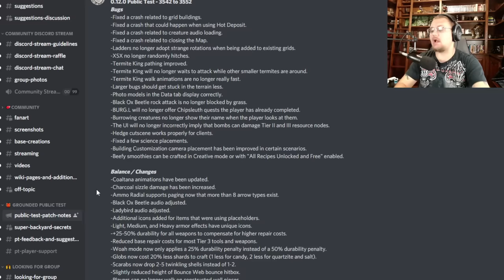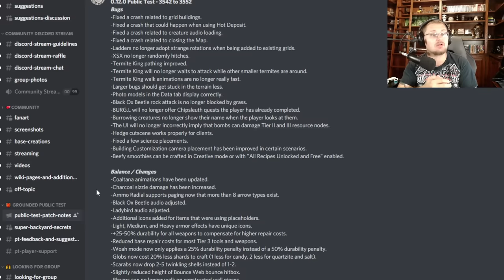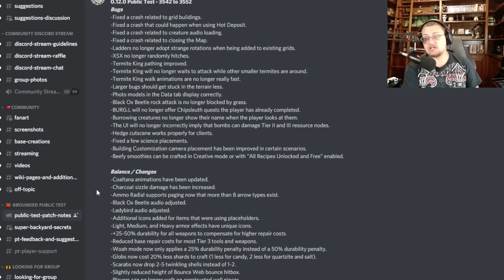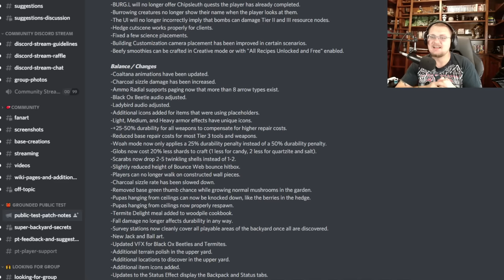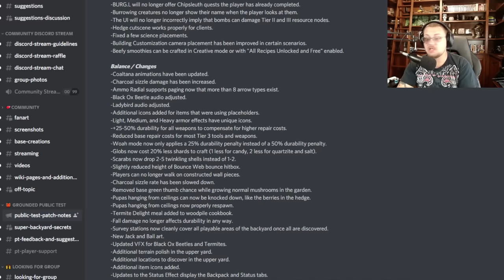They Fixed The Weapon NERF Another NEW Update the The Grounded Into the Wood Update More Stuff Added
THEY LISTENED TO OUR CONCERNS PEOPLE!